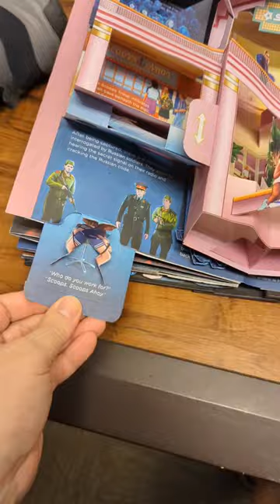This Stranger Things pop-up book is INSANE